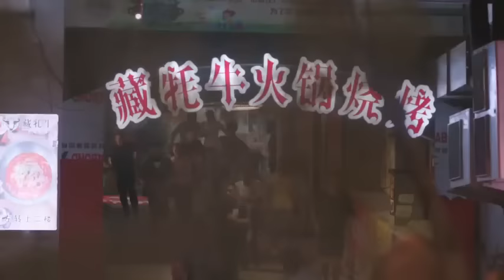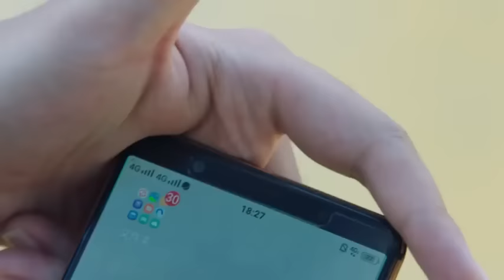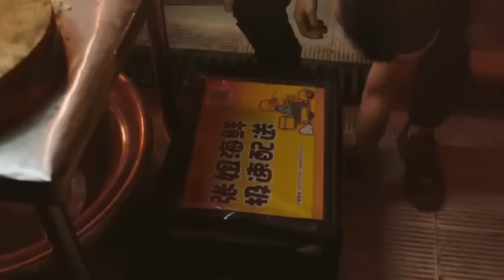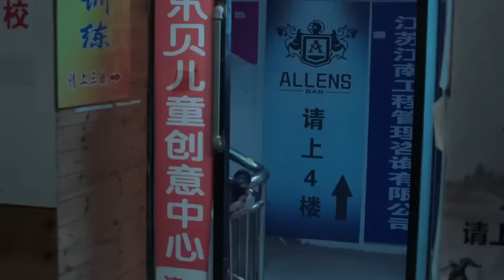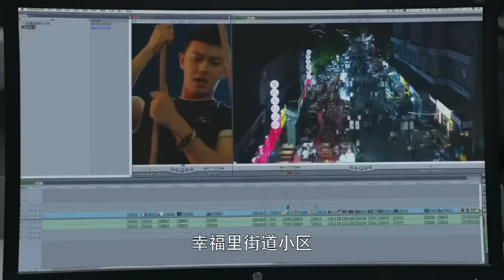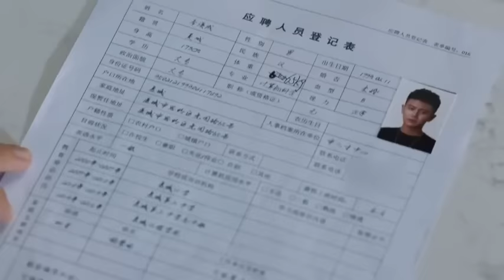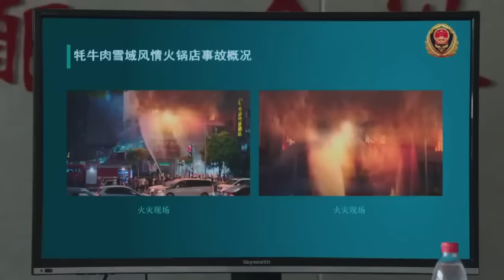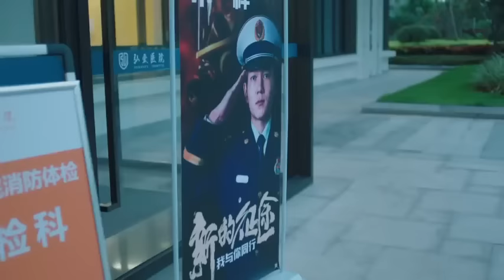ENG SUB【暮色新约 | Twlight Love】▶EP 01🔥精英消防员#任嘉伦 他从火光中走来，与软萌警花#虞书欣 陷入热恋🍀青春励志剧 | Chinese Drama